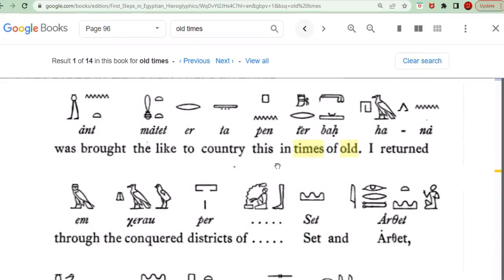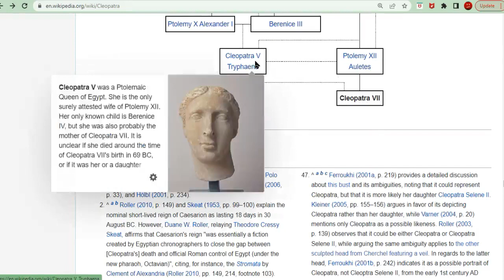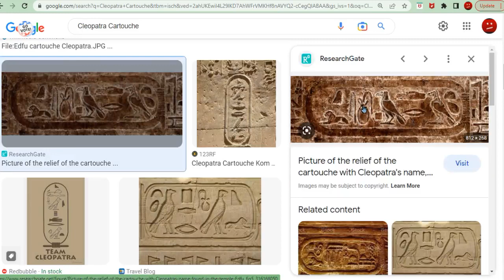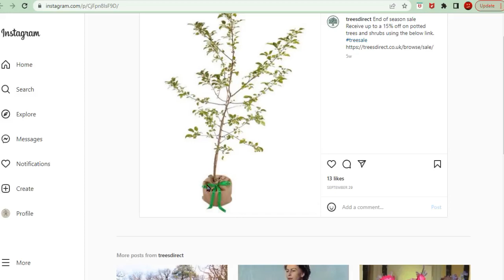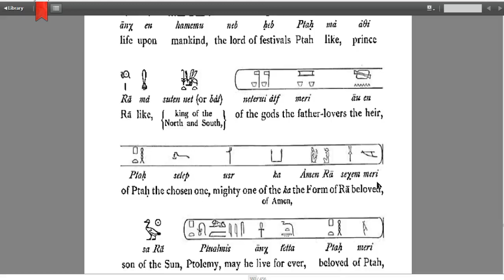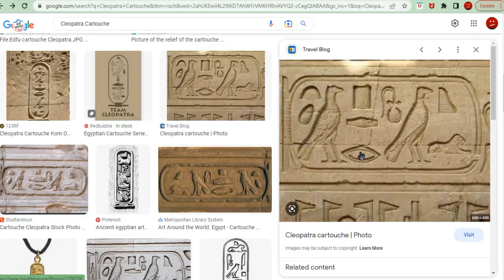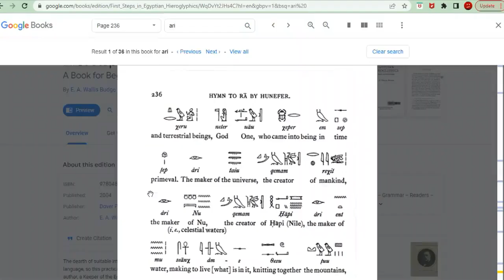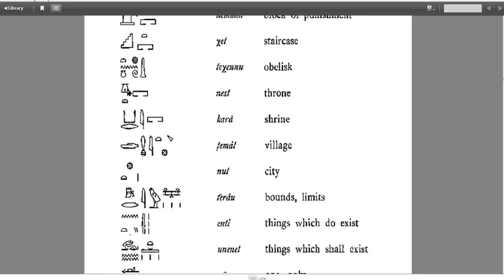The Real Truth About Cleo L'Federal. Book of the Dead. A Better Translation of Egyptian Hieroglyphs.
8530thsjcvniusr-vjno9ae78ht7